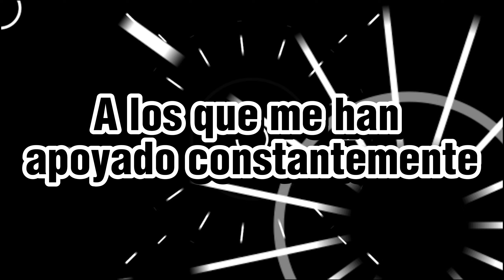¡Especial 100 Subcriptores! - [GD Pariona]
Gracias a todos por este gran logro :)